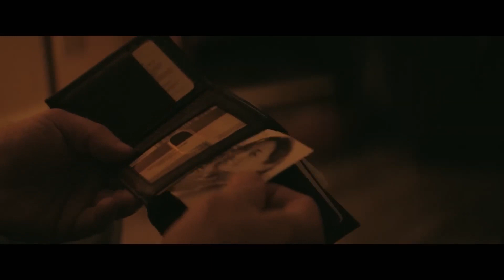DARKNESS OF MAN - Trailer (2024) | Jean-Claude Van Damme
DARKNESS OF MAN

Russell Hatch (played by Jean-Claude Van Damme), an Interpol operative who takes on the role of father figure to Jayden, the son of an informant killed in a routine raid gone wrong. Years later, Hatch finds himself protecting Jayden and his grandfather from a group of merciless gangs in an all-out turf war, stopping at nothing to protect Jayden and fight anyone getting in his way.